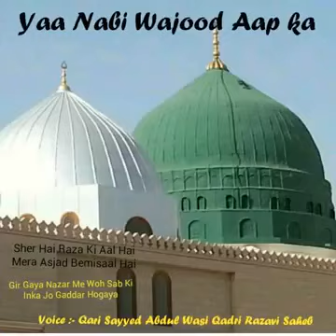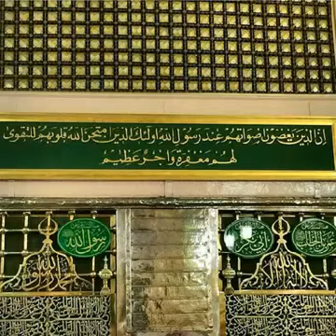Ya Nabi wajood aapka By Sayyed Abdul wasi